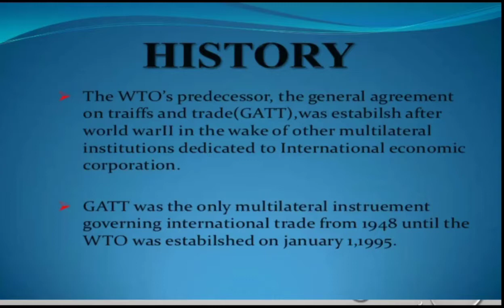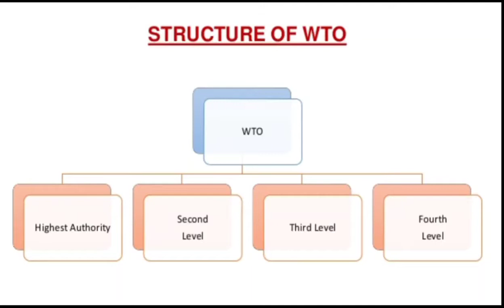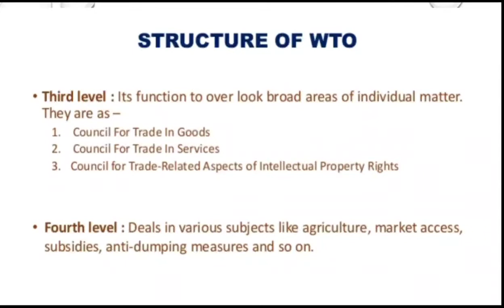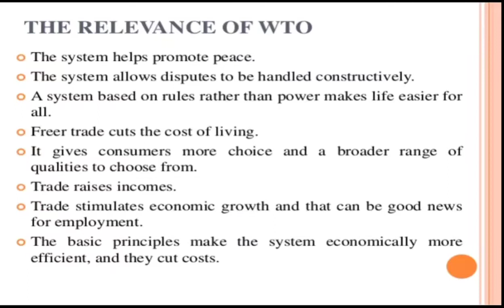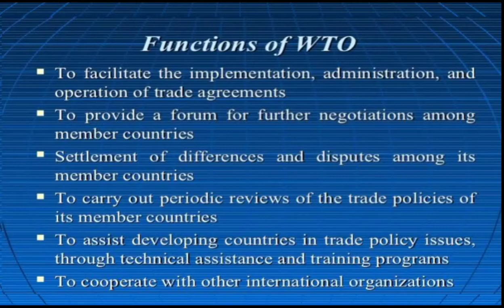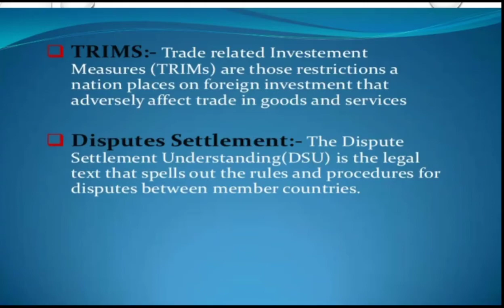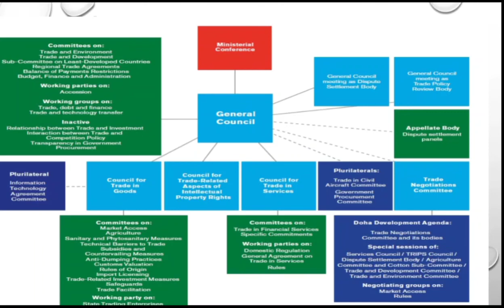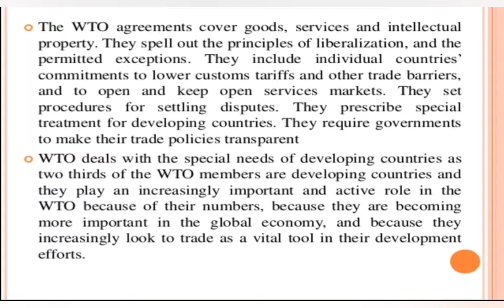World Trade Organization / HISTORY of WTO, why WTO,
World trade organization, Establishment of WTO, history of wto, structure of WTO, objectives of WTO, role of WTO, functions of WTO etc. In detail